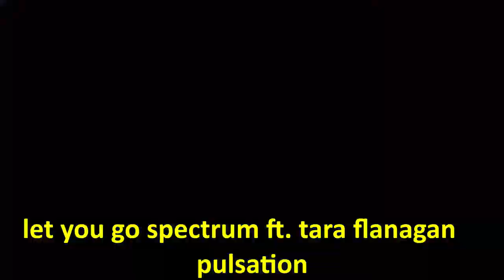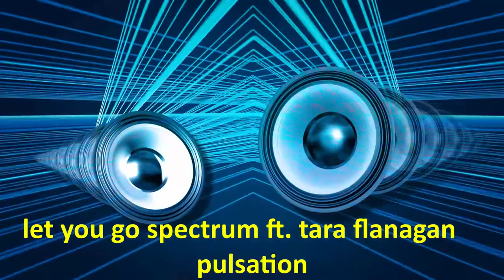Let You Go [Instrumental] ROYALTY FREE MUSIC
Let You Go [Instrumental]

❤️Composer: Spectrum ft. Tara Flanagan

❤️You are free to use this music in your multimedia project (online videos, (YouTube...), websites, animations, etc.) as long as you credit Spectrum and Tara Flanagan

►Girl Model Beauty Blonde Young Portrait Woman - Image by Arthur Daniliuk from Pixabay

►Vibrating Speakers and Abstract Lines - Video by Videvo from Videvo.net

►Flowing DJ Turntable Green Yellow- Video by Videvo from Videvo.net